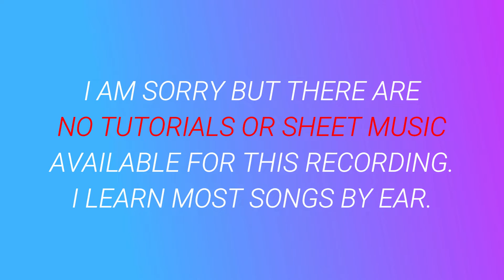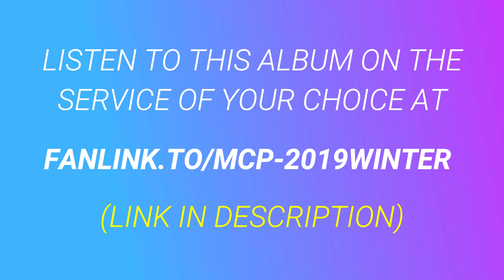Consequences - Camila Cabello cover by Molotov Cocktail Piano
"MCP Performs the Top Hits of Winter 2019" by Molotov Cocktail Piano is available on the service of your choice

for all other albums from Molotov Cocktail Piano.